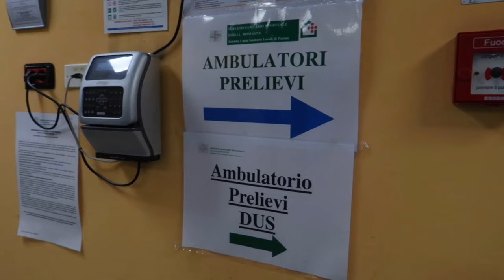💌 VLOG 40 : Boyfie gets a blood test🩸+ making fresh miki noodles! 🍜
hello everyone! 🤍

💌 Thanks in advance for your consideration!

Always be kind, be safe and God bless you!💛🧡❤️💗💜